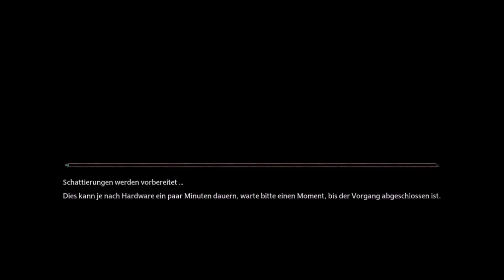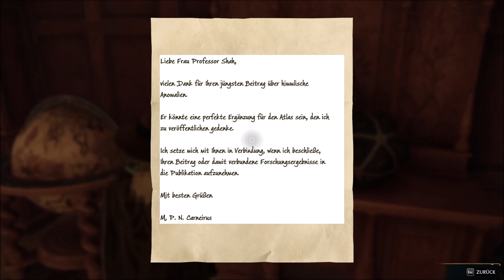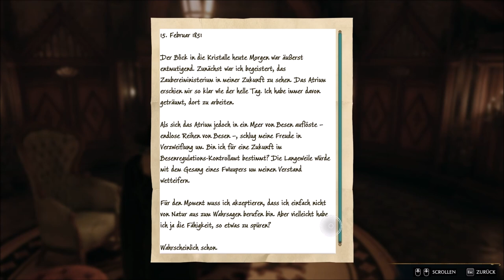Hogwarts Legacy #31 Erkundungstour Hogwarts, Demiguise 5/9 & Die Daidalischen Schlüssel 11/16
Intromusik: Pixabay.com - Risk - StudioKolomna
Demiguise
5. 15:45

Daidalische Schlüssel
9. 7:11
10. 32:20
11. 41:49